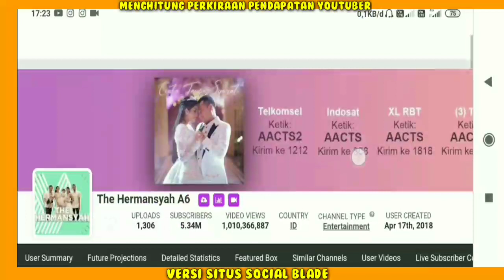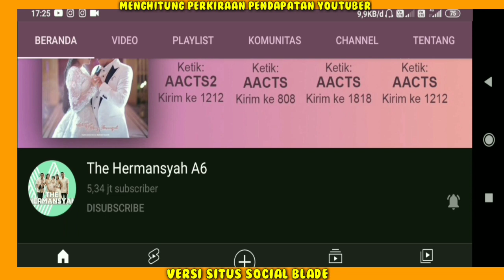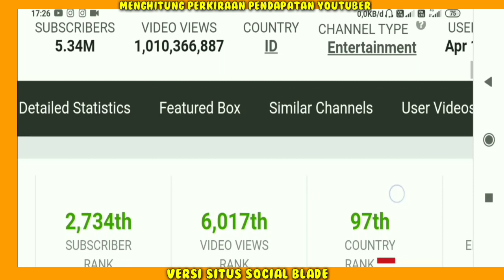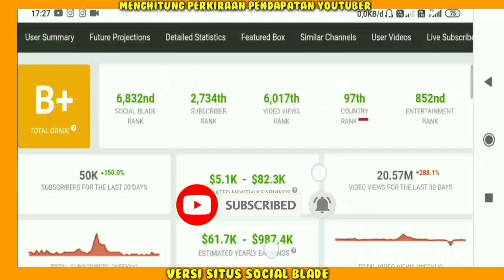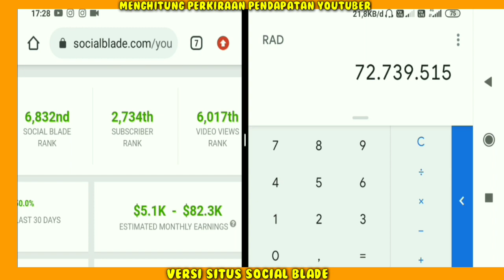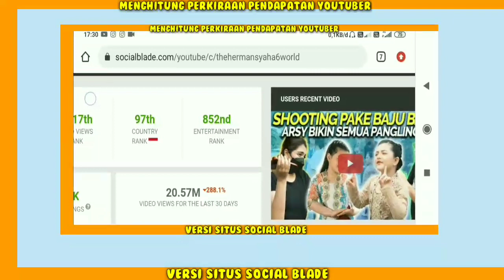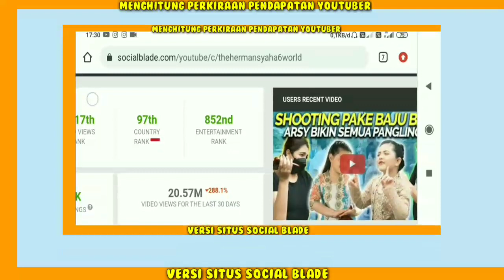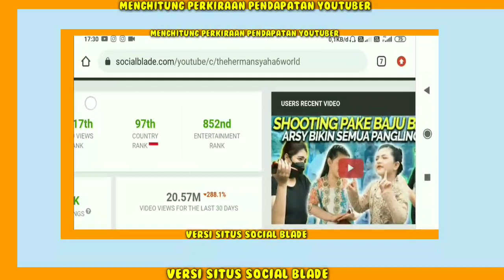Fantastis!! Gaji The Hermansyah A6 Dari YouTube Setiap Bulan...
Gaji Youtuber Seluruh Dunia Cek Link Dibawah ya..
Hai Guys...
Terimakasih Yang Sudah Nonton/Support!!
Penghasilan The Hermansyah setiap bulan dari youtube,
Pendapatan The Hermansyah Perbulan Dari Youtube,
gaji The Hermansyah perBulan dari youtube,
Berapa gaji The Hermansyah dari youtube,
gaji The Hermansyah terbaru,
The Hermansyah A6 Rumah,The Hermansyah Terbaru,biodata keluarga The Hermansyah A6,Aurel,Arsy,Arsya, Ashanty,Anang,Atta,kurban,podcast,Millen,intip momen bahagia 4 bulan aurel,